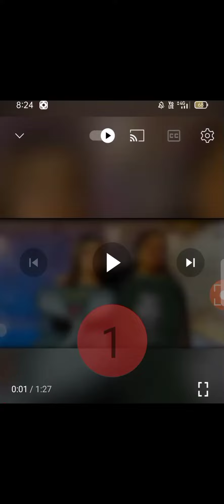na @sitarayaseensana ko barwa bola najma k st plaining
todays highlights najma na sitara ki pics leak ki or ‎@raeesasgharvlogs863   ko ek ek mint ki update de najma nagin hai fasad pehlati hai rubina na sitara ko barwa bola